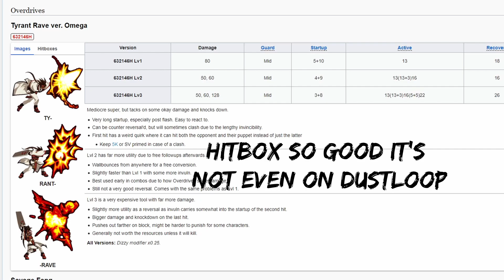The Best HOS Anti Air Guilty Gear XX Accent Core Plus R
Yep totally the best